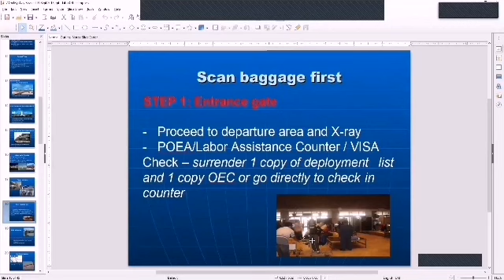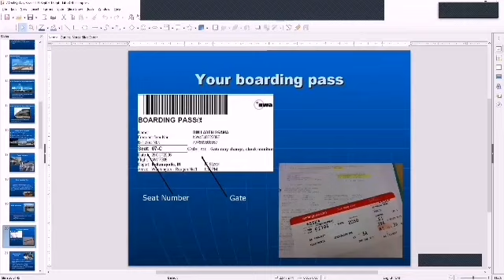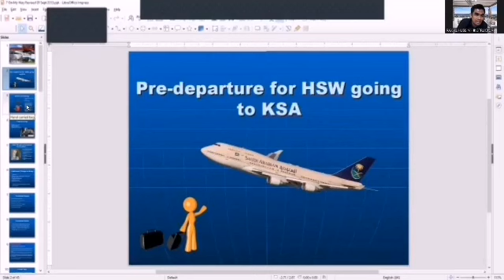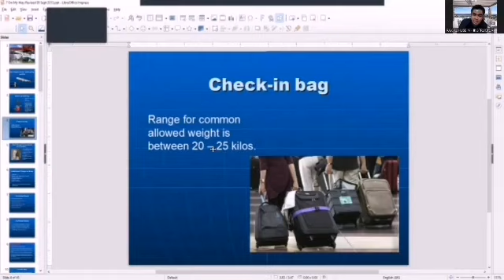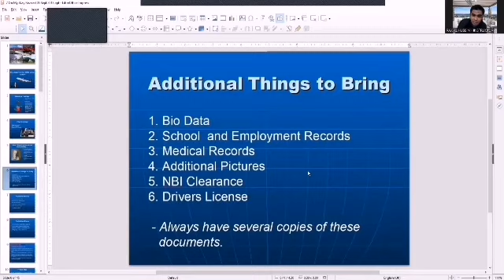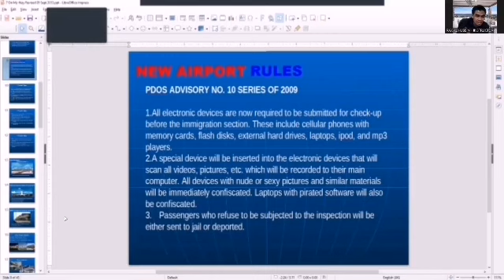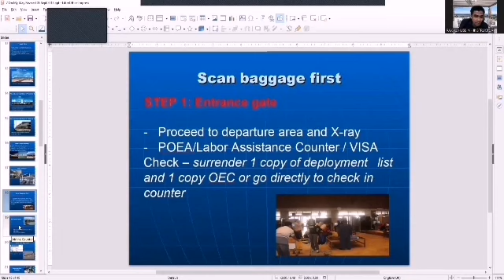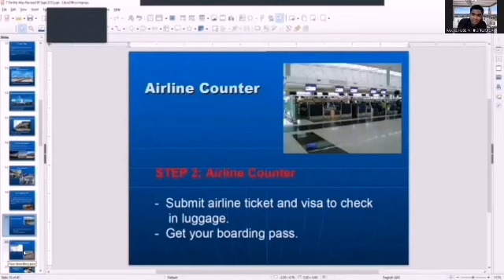OWWA Training - Travel advice Part 01 - Unang Flight? panoorin ito. ✈️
PDOS / OWWA seminar/lecture.